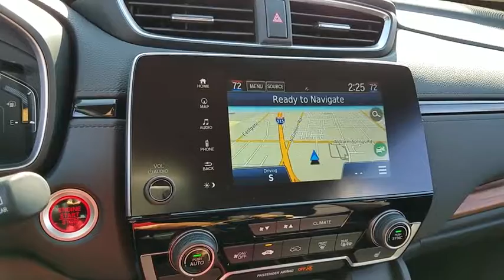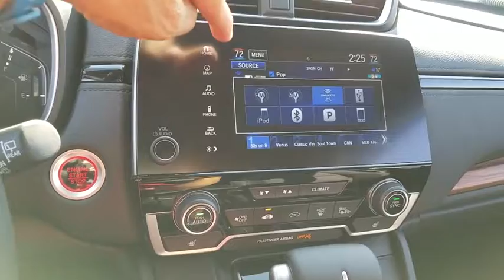2017 HONDA CR-V Henderson, Las Vegas, Laughlin, St George, Flagstaff, AZ H173362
2017 HONDA CR-V TOURING - Stock#: H173362 - VIN#: 7FARW1H92HE043951

Side Impact Beams,Dual Stage Driver And Passenger Seat-Mounted Side Airbags,Blind Spot Information (BSI) System Blind Spot Sensor,Collision Mitigation Braking System Forward Collision and Rear Cross Traffic Alert Rear Collision,Low Tire Pressure Warning,Dual Stage Driver And Passenger Front Airbags,Curtain 1st And 2nd Row Airbags,Airbag Occupancy Sensor,Rear Child Safety Locks,Outboard Front Lap And Shoulder Safety Belts -inc: Rear Center 3 Point, Height Adjusters and Pretensioners,Back-Up Camera,Heated Front Bucket Seats -inc: driver's seat w/12-way power adjustment, including 4-way power lumbar support and 2-position memory,60-40 Folding Split-Bench Front Facing Fold Forward Seatback Rear Seat,Manual Tilt/Telescoping Steering Column,Leather/Metal-Look Steering Wheel,Front Cupholder,Rear Cupholder,Compass,Valet Function,HomeLink Garage Door Transmitter,Cruise Control w/Steering Wheel Controls,Distance Pacing w/Traffic Stop-Go,HVAC -inc: Underseat Ducts and Console Ducts,Voice Activated Dual Zone Front Automatic Air Conditioning,Locking Glove Box,Driver Foot Rest,Full Cloth Headliner,Interior Trim -inc: Simulated Wood Instrument Panel Insert, Simulated Wood Door Panel Insert, Metal-Look Console Insert, Chrome And Metal-Look Interior Accents,Leatherette Door Trim Insert,Leather Gear Shift Knob,Driver And Passenger Visor Vanity Mirrors w/Driver And Passenger Illumination,Day-Night Auto-Dimming Rearview Mirror,Full Floor Console w/Covered Storage, Mini Overhead Console w/Storage and Conversation Mirror,Front Map Lights,Fade-To-Off Interior Lighting,Carpet Floor Trim,Roll-Up Cargo Cover,Trunk/Hatch Auto-Latch,Cargo Space Lights,Driver / Passenger And Rear Door Bins,Delayed Accessory Power,Systems Monitor,Outside Temp Gauge,Digital Display,Manual Adjustable Front Head Restraints and Manual Adjustable Rear Head Restraints,Sliding Front Center Armrest and Rear Center Armrest,1 Seatback Storage Pocket,Engine Immobilizer,Perimeter Alarm,Air FiltrationRadio: AM/FM/HD/SiriusXM